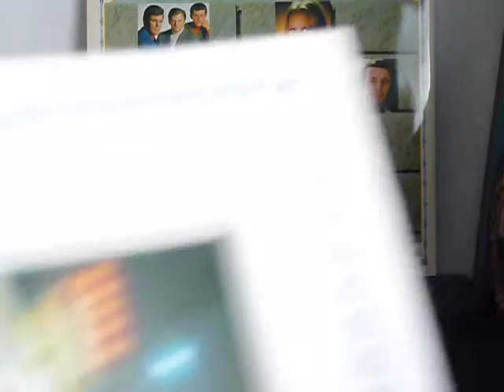On the Street Where You Live - Dean Martin